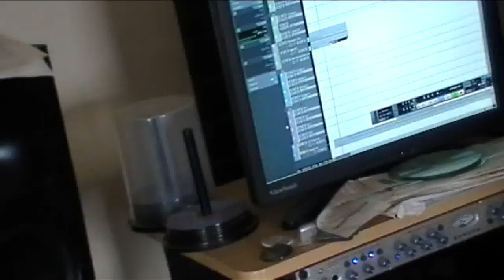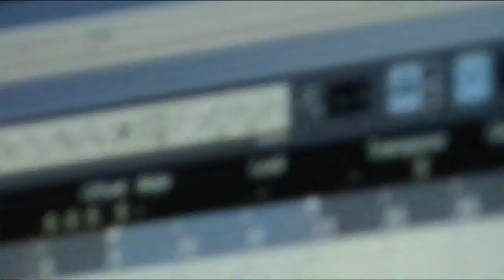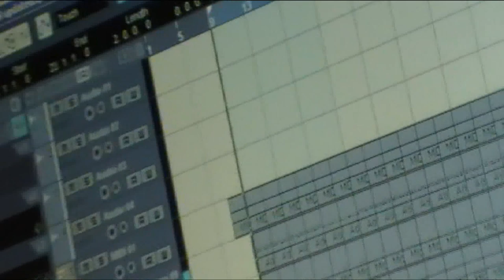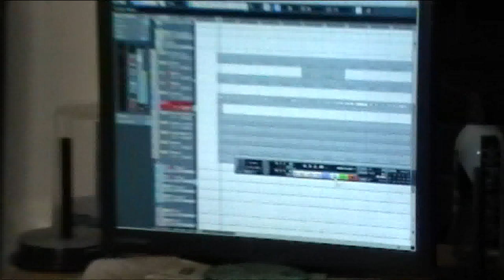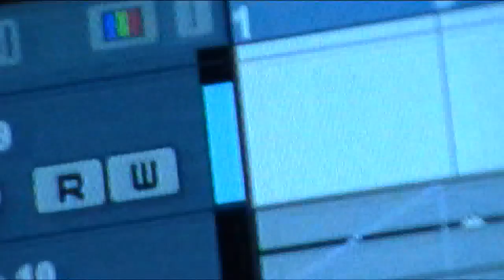GENGHIS KHAN- BEHIND THE SCENES "BROKEN LOVE" LP PART 1